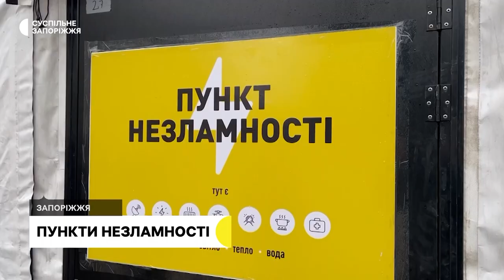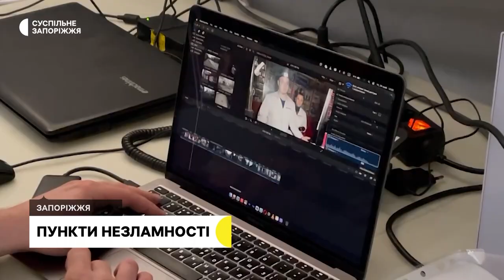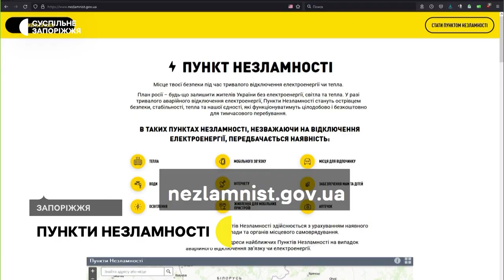У Запоріжжі показали, як виглядають "Пункти незламності" | Новини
Шість “Пунктів незламності” відкрили у Запоріжжі. В них містяни можуть зігрітися, підзарядити мобільні телефони, випити чай та відпочити. Крім того у пунктах цілодобово працюватиме інтернет. Журналісти Суспільного побували в одному із таких пунктів, що розташований у Дніпровському районі.